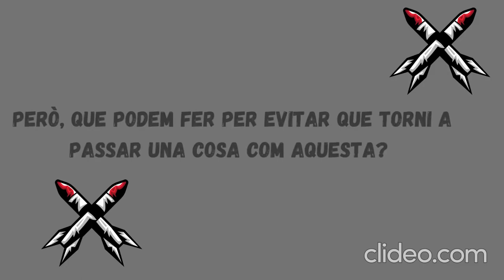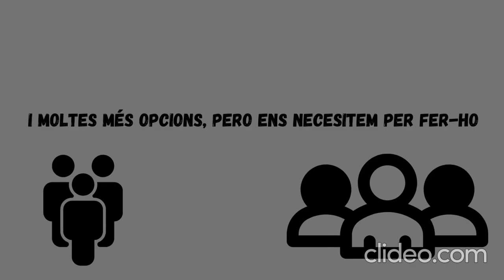4A Armes Nuclerars - Joan Pelegrí 1